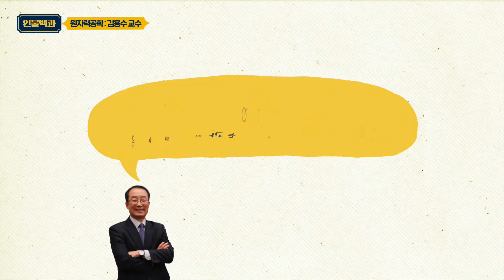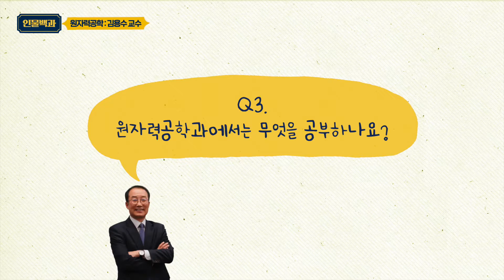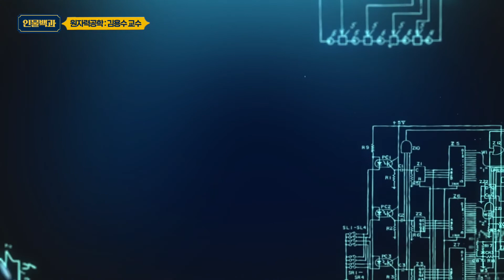K-원자력 클라스! 우리나라가 세계 최고인 이유! 미래 문명엔 원자력이 답ㅣ 한양대학교 원자력공학과 김용수 교수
K-원자력 클라쓰! 한국 원자력이 세계 최고인 이유!
원자력공학으로는 한국에서 가장 오랜 역사를 가진
한양대 원자력공학과 김용수 교수님(aka. 원전해체센터 센터장)의
'원자력공학' 이야기, 만나보세요!

00:11 원자력 공학이란?
01:46 K-원자력의 세계적 클라쓰
04:56 원자력 공학과에서 배우는 것
06:45 원자력 공학과 졸업하면?
08:02 원자력 공학도에게 필요한...바로 이것!
09:02 원자력 공학도를 위한 추천 책
10:19 원자력 공학의 매력